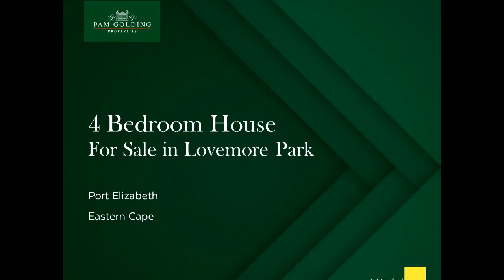4 bedroom house for sale in Lovemore Park | Pam Golding Properties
Set in the middle of rolling green lawns in an exclusive coastal enclave just outside the city, this is a home for the connoisseur. From it's elegant architecture to the finest fittings throughout, it offers a unique and very luxurious lifestyle. In all it comprises a magnificent main residence, a beautiful garden flat with separate entrance, an office with beautiful garden-views, stables, paddocks and various outbuildings. It also offers three-car garaging on remote, a borehole and ample water storage. The open-plan entertainment area is sublime, with an incredible indoor / outdoor flow. Aside from a Master Chef's kitchen, dining area and lounge, an entertainment area with indoor braai and fitted bar. Stacker doors open out to a decked pool with a covered lounge to one side. Boasting Neolith and granite tops, the kitchen is a feast for the senses, with a separate scullery. The main lounge has a fireplace for chilly weather, as does the fully fitted office. Two of the bedrooms, each has a study and dressing area. All four bedrooms are substantial, and the bathrooms are pure luxury. The fourth bedroom is currently serving as a gym. The flat is beautifully appointed, with a living area, kitchen, 2 bedrooms and bathroom. For the horses, there are eight stables, a lunging area, office and various storage buildings. Other features include American Shutters, remote controlled blinds, a top class security system and a 30 KW KVA Generator, which services the property. In immaculate condition, this property ranks among the finest on sale.